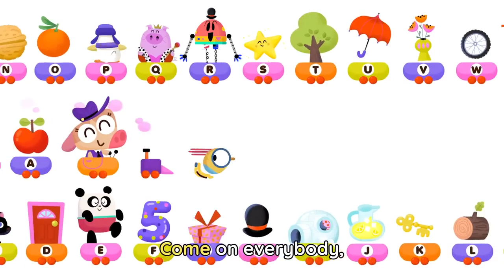ABC Train Song 🚂🅰️🅱️ A is for Apple B is for Ball | Lingokids ABC song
| Lingokids Songs Playlist ➽ | Get the Lingokids app and start the Playlearning™ adventure! (iOS & Android) ➽

Hop on the Lingokids ABC train! This groovy (and original!) tune teaches children the ABCs and introduces new words for each letter. Discover the joy of Playlearning™ with music!

Lingokids ABC train song lyrics:
Choo choo choo
Join the ABC train.

Choo choo choo
Let’s sing this song again.

B is for bell.
C is for cat
and D is for door.
E is for Elliot.
F is for five.
G is for gift
and H is for hat.

J is for jug.
K is for key
And L is for log.
M is for mouse.
N is for nut.
O is for orange
And P is for penguin.

R is for robot.
S is for star
and T is for tree.
U is for umbrella.
V is for vase.
W is for wheel
and X is for xylophone.

Y is for yogurt.

Let’s join the ABC Train.
ABC Train!

In this Lingokids ABC train Song for kids:
00:00 Lingokids intro
00:02 Hop on the train!
00:31 Let's start the ABC
00:55 Hop on the ABC train
02:17 More Lingokids Content on YouTube
02:27 The Lingokids app